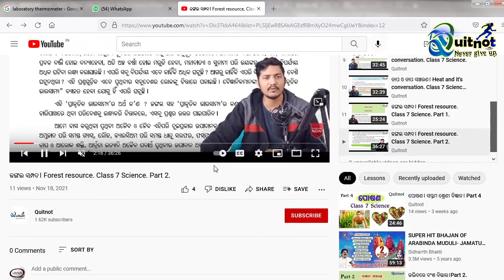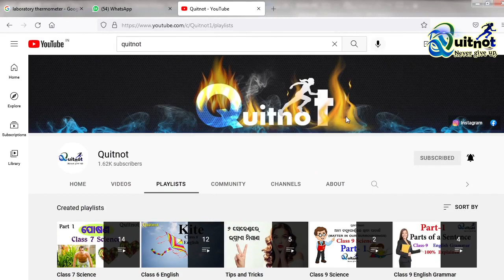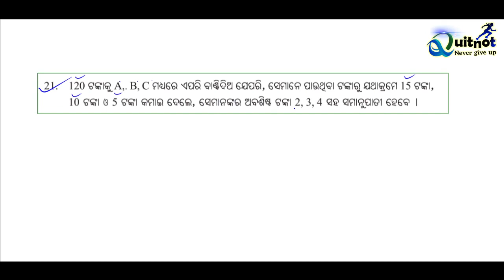ଅନୁପାତ ଓ ସମାନୁପାତୀ। Ratio And Proportion. Part 10. [No. 20 to 21]